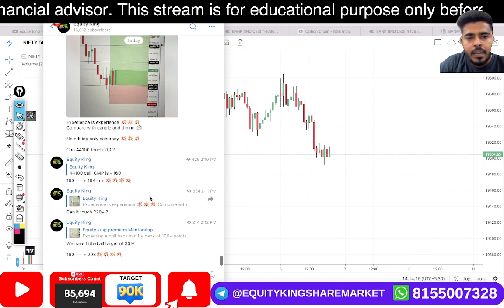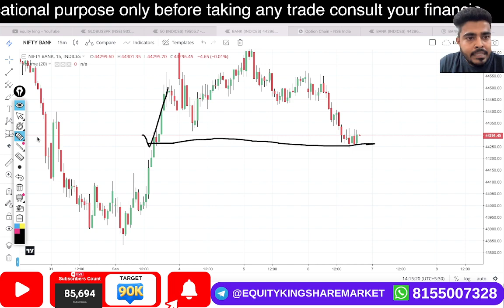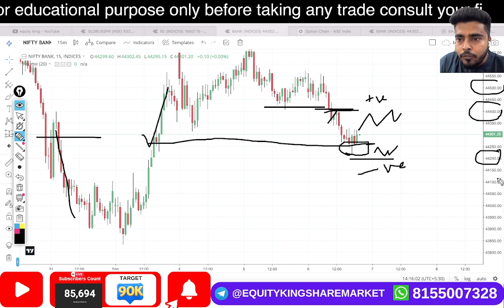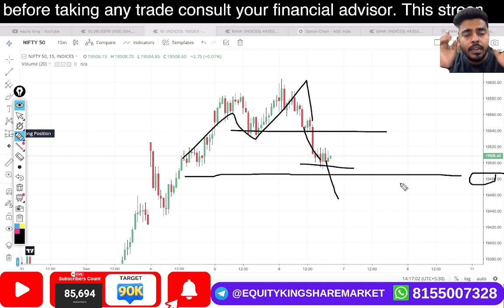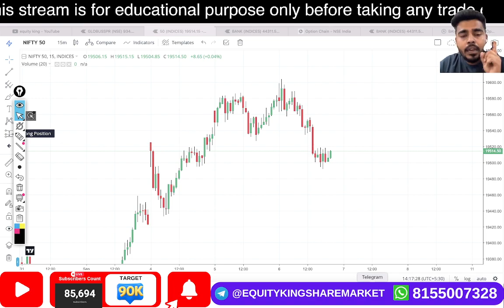BTST Trade for tomorrow | Kal k liye Call or Put? | 7th SEPT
EK Classes

2 days specialized option trading workshop with 1 month support
All course detail & topic & demo video
Topics Covered:
Options trading
Trading strategy
Options trading for beginners
Trading strategies
Options trading
Futures and options in share market
Live trading
Intraday Trading
How to trade options
Live Trading
Day trading
Swing trading
Stock Market
Share market
Finance
Investor
Trading
Investing